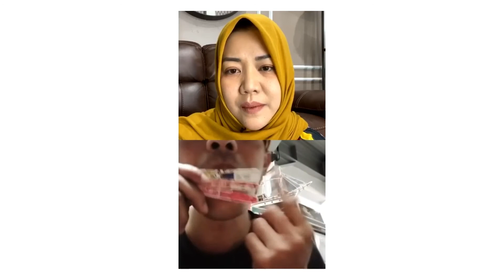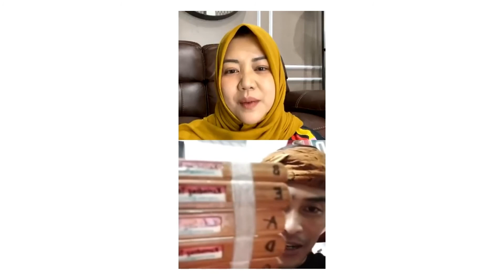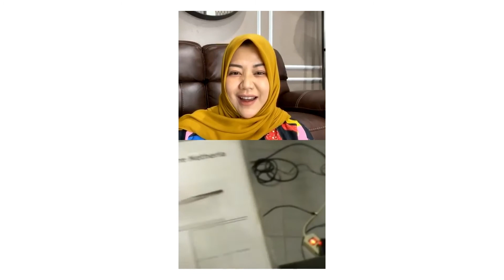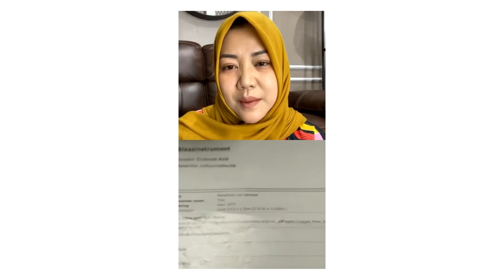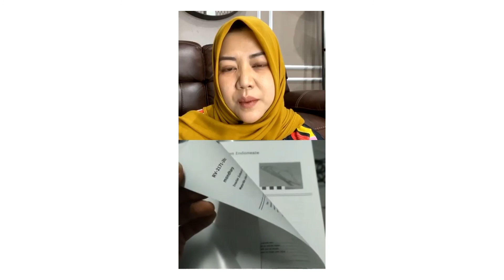Disbudpar Playlist Ep. 3 Ngobrol tentang Karinding | Risa Saraswati with Kimung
Disbudpar Playlist merupakan sebuah program Instagram Live "panggung musik dari rumah" yang disajikan khusus oleh Dinas Kebudayaan dan Pariwisata (Disbudpar) Kota Bandung.

Program ini merupakan upaya Disbudpar Kota Bandung dalam rangka pemberdayaan dan penyebarluasan informasi para musisi di tengah masa pandemi Covid-19.

Hadirnya Disbudpar Playlist menjadi salah satu ruang bagi musisi untuk tetap memiliki "panggung", mengingat situasi saat ini mempengaruhi tertundanya berbagai event musik.

Tak hanya berdampak bagi para musisi, Disbudpar Playlist diharapkan dapat menjadi program musik yang dapat menghibur masyarakat, khususnya bagi mereka yang rindu untuk menghadiri event musik.

Bukan cuman penampilan musik biasa, akan ada ngobrol bareng seru oleh Host Teh Risa Saraaswati dengan bintang tamu!

Temukan berbagai konten menarik seputar Kota Bandung mulai dari kebudayaan, destinasi wisata kuliner, tempat rekreasi, dan perkembangan ekonomi kreatif Bandung di channel ini.